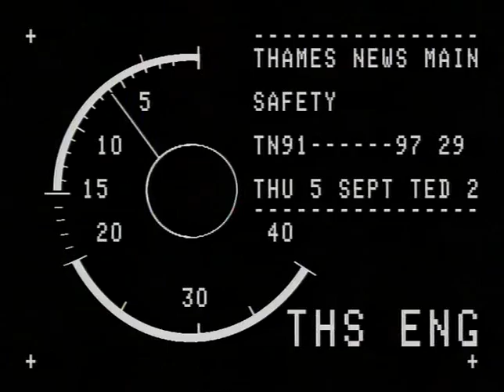TN-91-097-029.m4v | Thames News Archive Footage